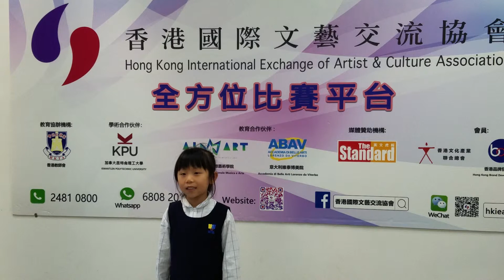2019-03-24 第十三屆全港學界朗誦比賽​